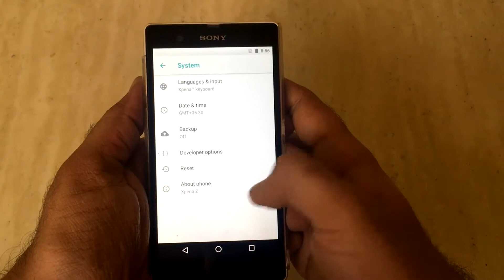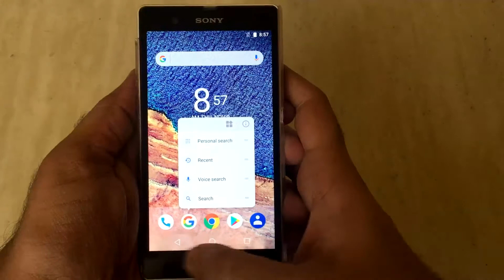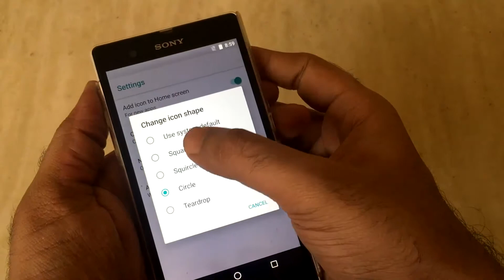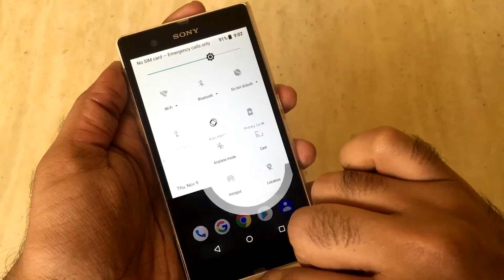Xperia Z Android 8.0 (Lineage OS 15) - First Look !!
Android Oreo 8.0 ( Lineage OS 15 ) running on Xperia Z.